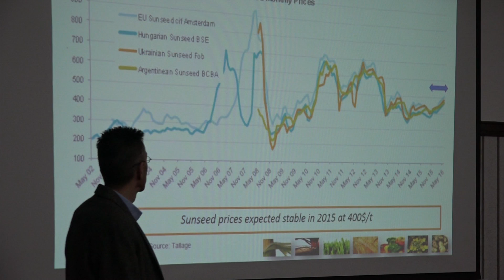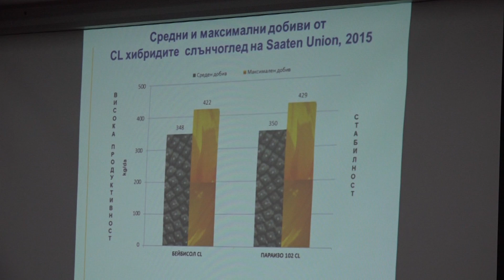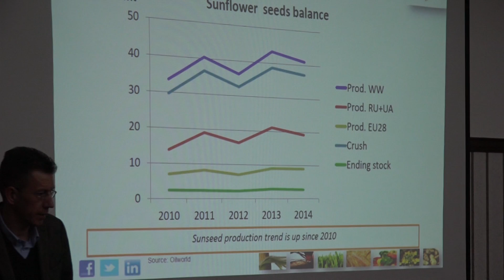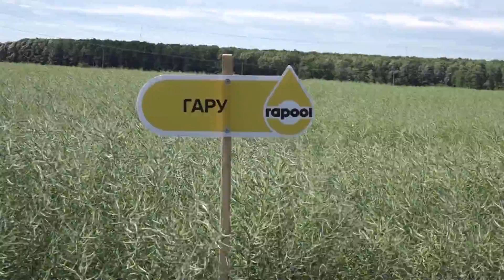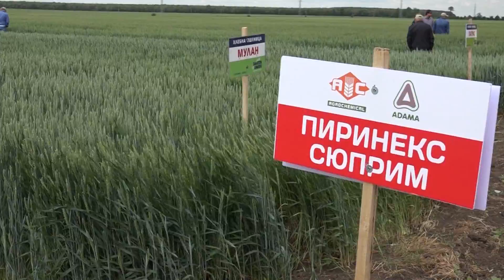Семинар в Трявна, организиран от Рапул България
Таня Петкова -  управител на Рапул България за предложенията на  фирмата към българските фермери  за  предстоящия  пролетен сезон. Селекцията  на Рапул България  и Заатен Унион -  с доказано висок потенциал за добив и  висококачествена продукция.